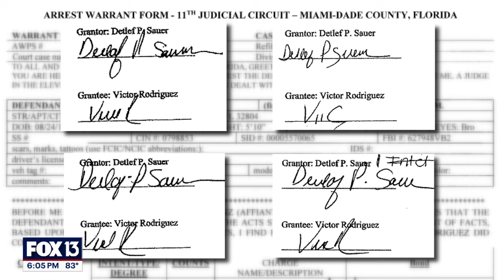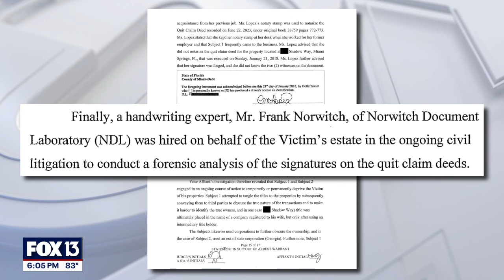More homeowners come forward in property fraud case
FOX 13's Ariel Plasencia talked with more homeowners who say they're victims of property fraud. They're coming forward after the arrests of a married couple.